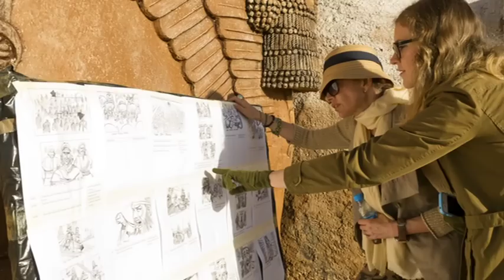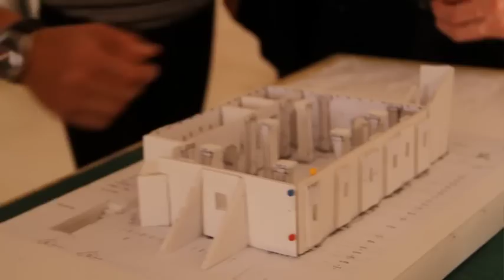Behind the scenes of The Bible(Son Of God) movie Part 1